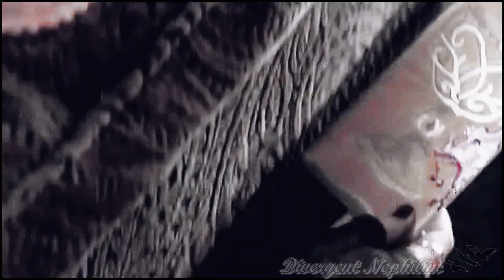City of Bones │ Rather Be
► Request of: Braided_dorthy, hope you like it! :)
► Fandom: TMI: City of Bones
► Song: Rather Be, by Clean bandit feat jess glynne
► Coloring: xStormyProdz